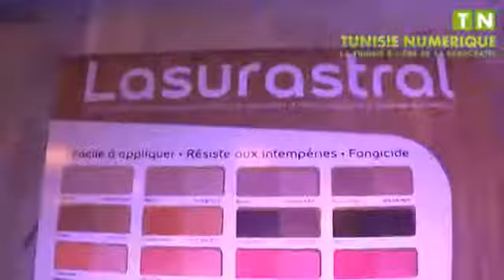Customer Event_Tunisie Numérique